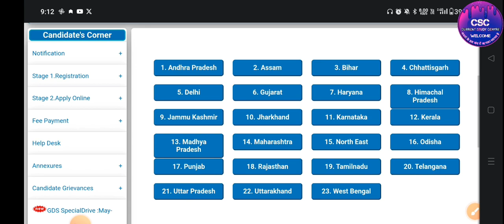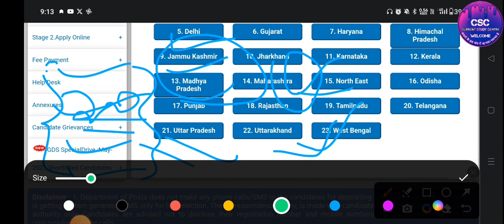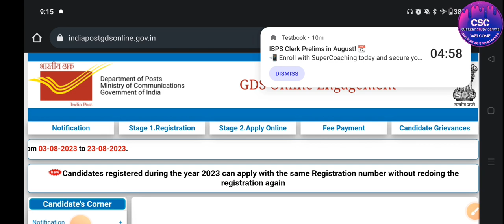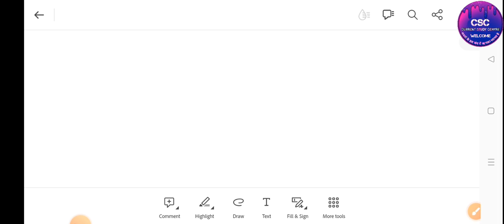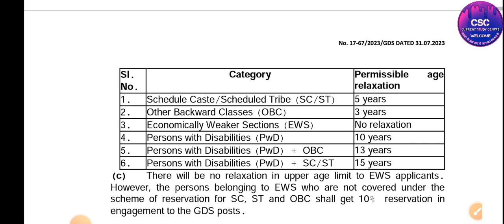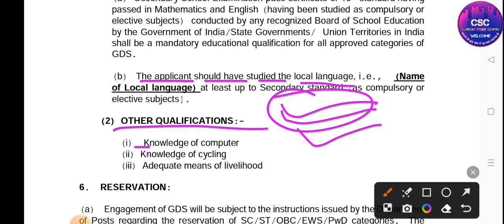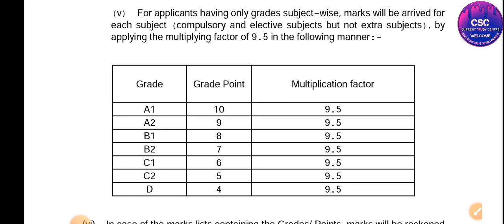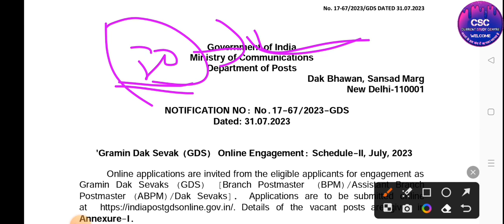India Post GDS Recruitment 2023 Online | India Post GDS New Vacancy 2023 | Post office Recruitment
RRC GROUP D बड़ी खुशखबरी FEE REFUND आना शुरू, सभी का ₹390 & 240 खाते में आने लगा / सभी FEE REFUND ले लो Railway Fee Refund आने लगा, FEE REFUND GROUP D, FEE REFUND 390 & 250 मिलने लगा, किन्हें मिलेगा FEE REFUND और किन्हें नहीं मिलेगा FEE REFUND??

लंबा इंतेज़ार खत्म GROUP D FEE REFUND आने लगा